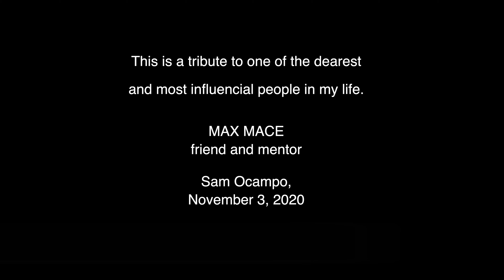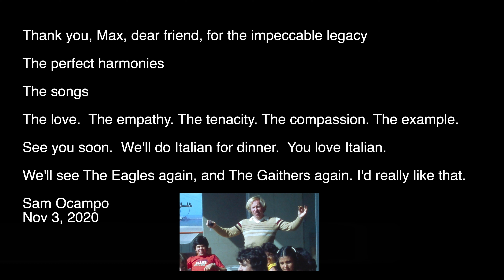Max Mace - A tribute by Sam Ocampo to a dear friend, founder and director of The Heritage Singers